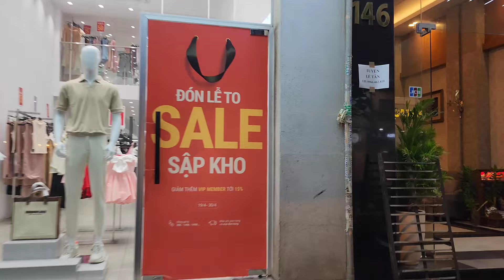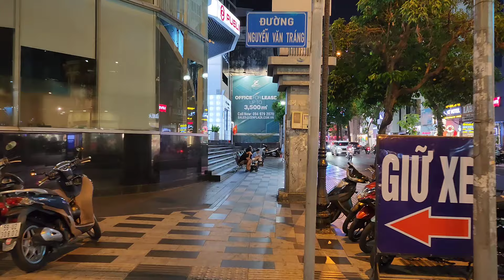Weekend Ho Chi Minh City Night Walking Tour in Vietnam | What Is Saigon Like Now?